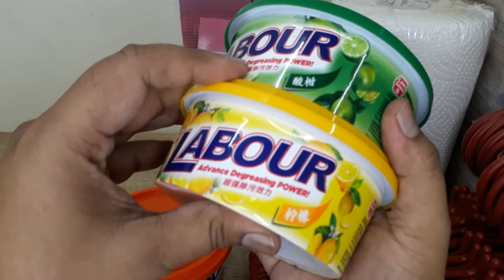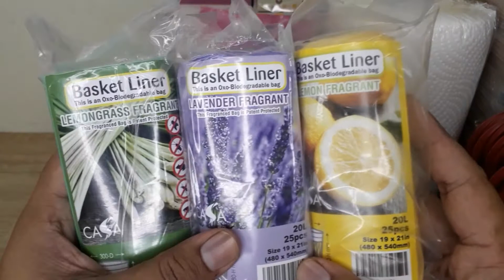ECO SHOP KEDAI RM2 (rm2.12/pcs)